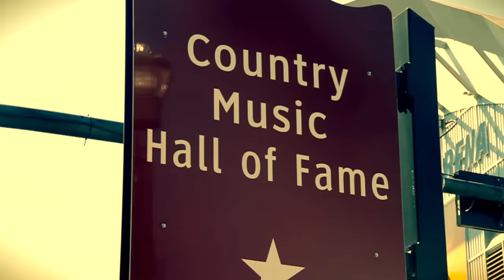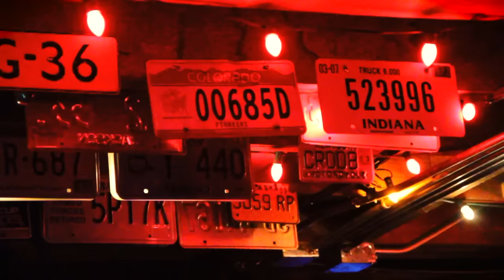The Shires - Nashville Grey Skies (Official Music Video)